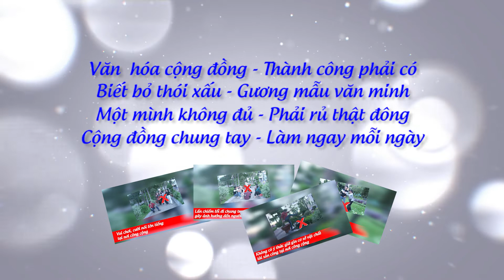Văn hóa ứng xử tại nơi công cộng